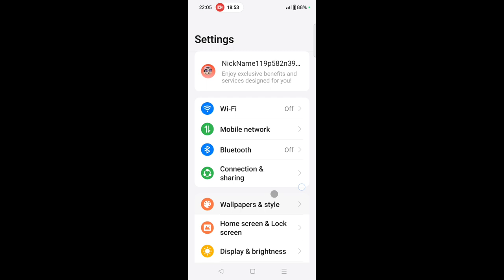Oneplus nord ce 3 lite 5g me double tap karne par screen on off ho raha kaise thik kare